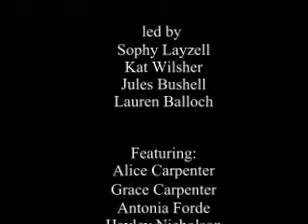MAdD Easter Workshop